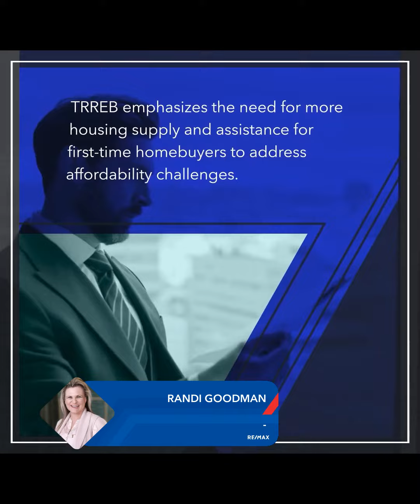TRREB's Forecast 77k Home Sales in 2024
TRREB's Forecast 77K Home Sales in 2024: Join Randi Goodman, your trusted real estate agent, as she brings you the latest insights into Ontario's real estate market. In this video, we delve into how the Toronto Regional Real Estate Board forecasts 77,000 home sales for the year 2024. Stay informed about the trends shaping the Ontario real estate landscape and gain valuable insights to make informed decisions.